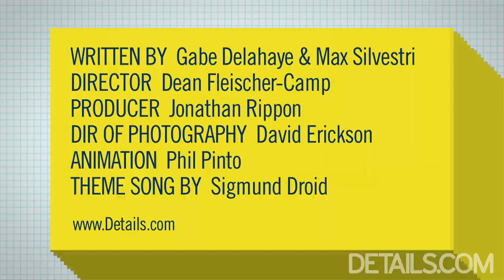Gabe & Max's 100 Seconds #2: Holiday Movie Preview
Gabe Delahaye and Max Silvestri run down this season's hottest movies. If you go to the movie theater without watching this video first, you're going to make an embarrassing mess of yourself.

Written By Gabe Delahaye & Max Silvestri
Director Dean Fleischer-Camp
Producer: Jonathan Rippon
Director of Photography: David Erickson
Animation: Phil Pinto
Theme Song By Sigmund Droid